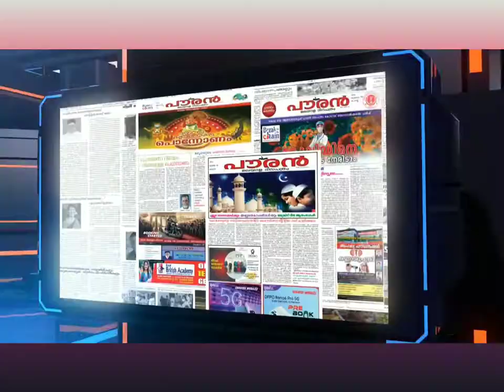മുവാറ്റുപുഴ അഗ്നിരക്ഷാ നിലയത്തിന് കിഴിൽ ഗാന്ധിജയന്തി ദിനം ആഘോഷിച്ചു.